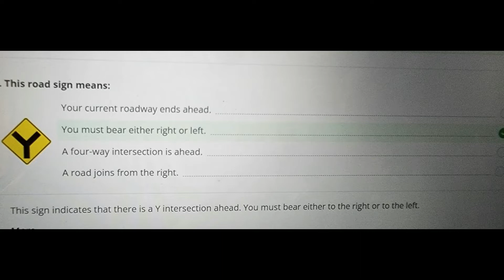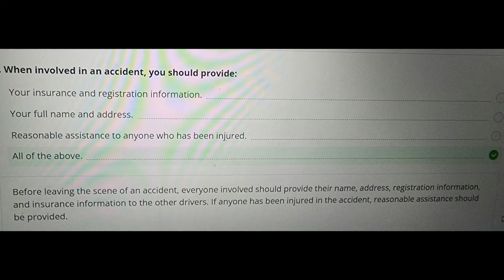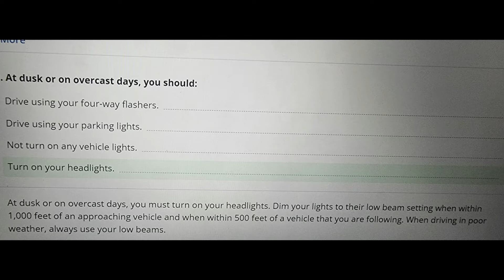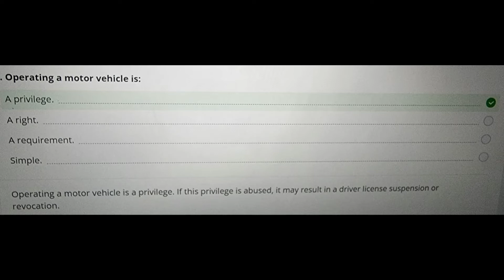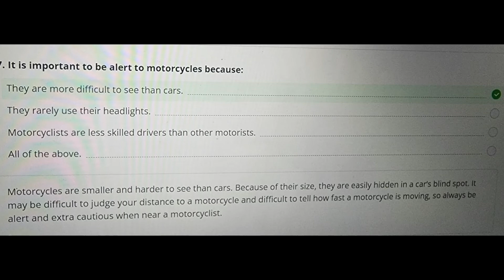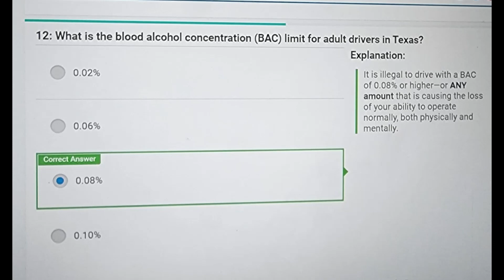Texas Driver License Written Test Study Guide Part2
A Place to Remember